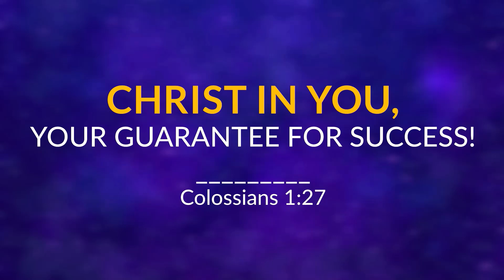PROPHET UEBERT ANGEL TEACHING | GROW IN RANK SPIRITUALLY | BIBLE STUDY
In this bible study,  Prophet Uebert Angel shares the bible with us for spiritual awakening and develop us for spiritual warfare through Christian guided meditations on the bible and godly confessions.